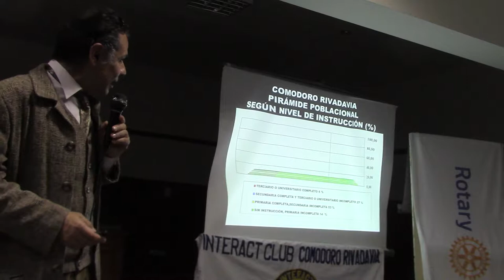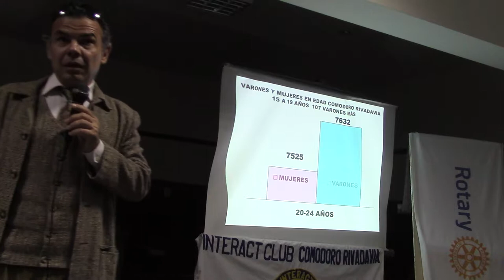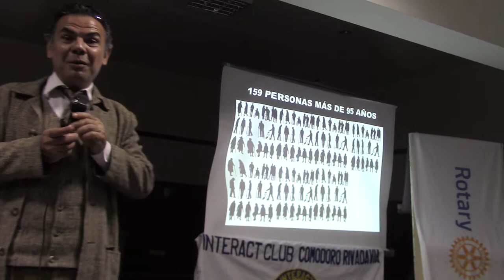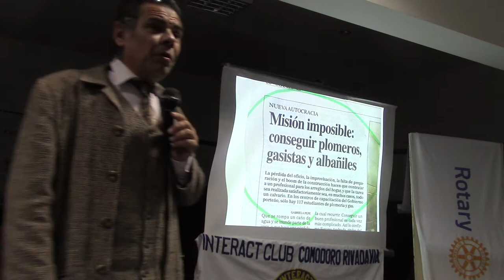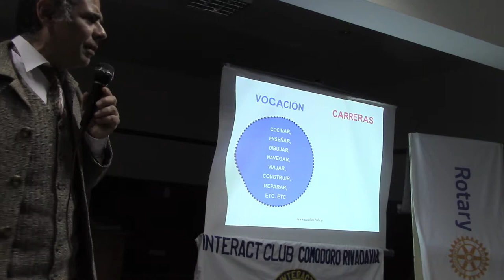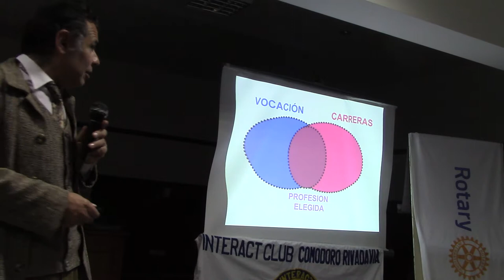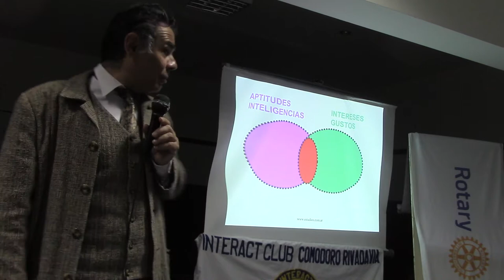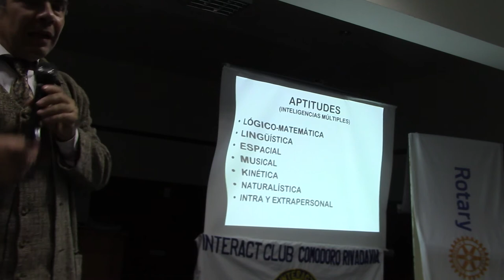01 CÓMO ELEGIR UNA CARRERA UNIVERSITARIA POR EL DR JUAN ANTONIO LÁZARA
PRIMERA PARTE DE LA Conferencia de Orientación Vocacional y Laboral dictada por el Dr. Juan Antonio Lázara en la Cámara de Comercio, Industria y Producción de la ciudad de Comodoro Rivadavia, organizada por el Rotary Club de la misma ciudad y auspiciada por Tecpetrol y ESEADE.